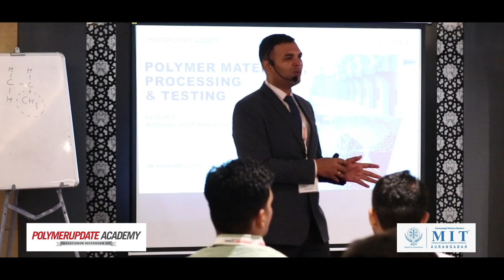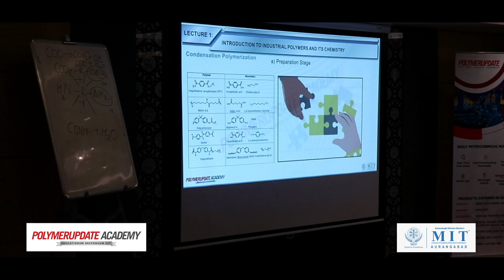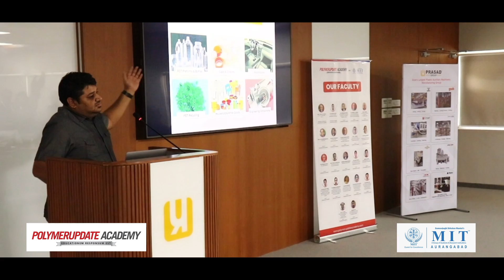"Masterclass on Polymer Materials, Processing & Testing: Success Stories from the Workshop"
Join us on a captivating journey as we take you through the highlights of Polymerupdate Academy's transformative Masterclass Workshop held in Ahmedabad. Witness industry professionals gather to unlock their potential under the guidance of renowned expert Dr. Prashant Gupta.

Explore the comprehensive two-day program covering the fundamentals, chemistry, processing, and testing of polymers. Immerse yourself in interactive sessions, practical demonstrations, and a remarkable plant visit to the esteemed Prasad Group facility.

Gain valuable insights, forge connections, and leave with renewed inspiration to excel in the petrochemical industry. Don't miss this opportunity to empower your professional career!